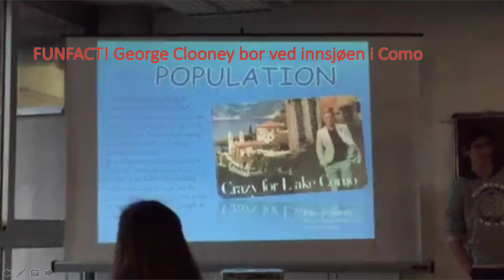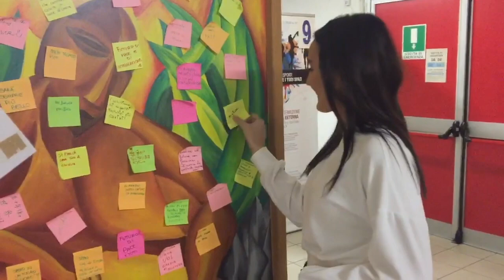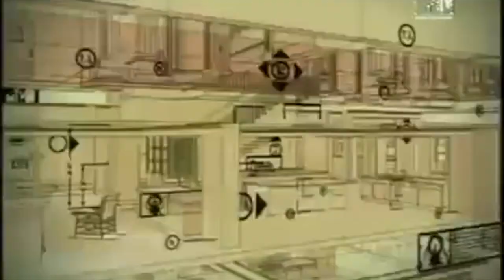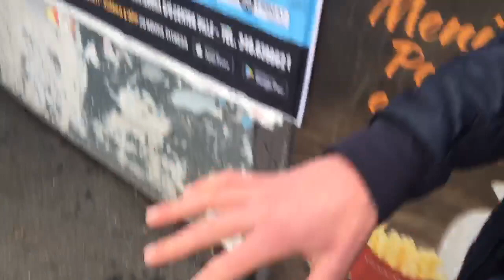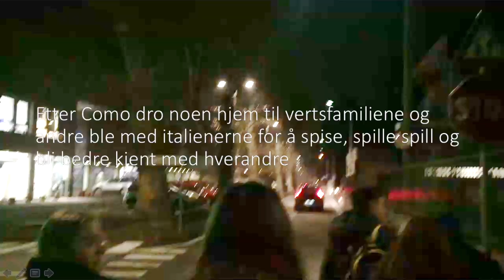vlog dag 2 italia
Denne videoen handler om vlog dag 2 italia